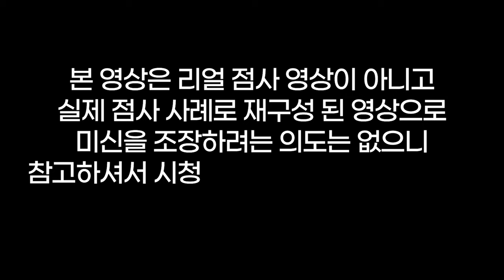검사 와이프를 건드려서 좟댄 호빠남😡1억이면 되겠죠❓어디서 허세야🤬용군TV 호도령(👀점사의 재구성👍)(강남점집 서초점집 서울점집 유명한점집 용한점집)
됩니다.